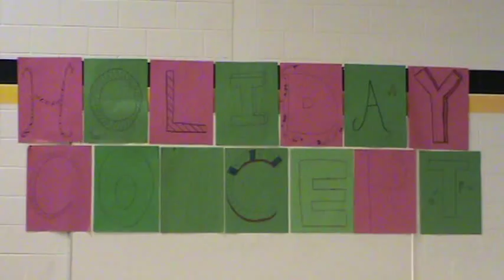Holiday Concert - General Wolfe School ( Grade 9 Dance )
this is my school dance hope you enjoy :D